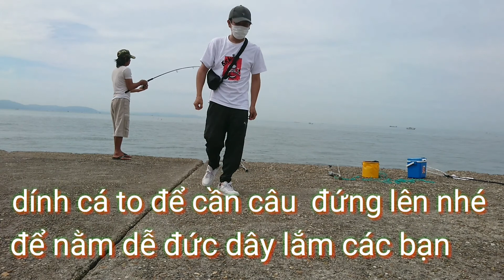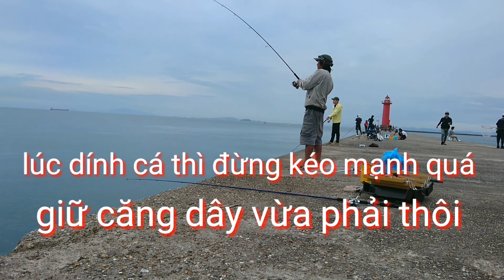câu được con cá nháy to cái miệng dài dễ sợ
ở  bải câu cá này thì có nhiều loại cá rất lạ câu ở đây rất  hào hứng nha các bạn